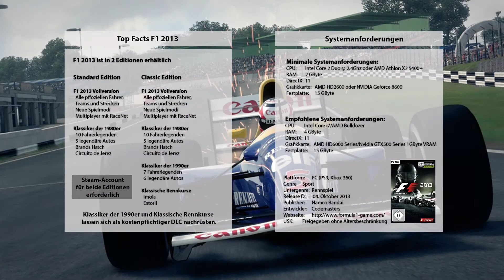F1 2013 | DLH Review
Testbericht zu F1 2013.